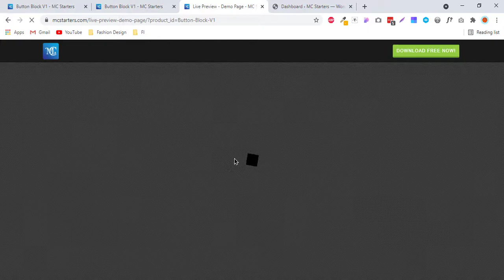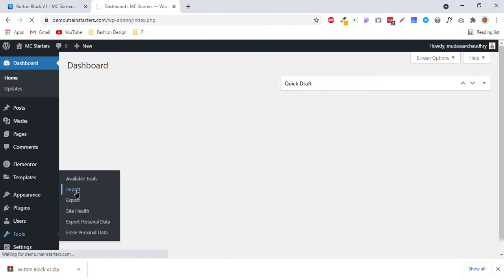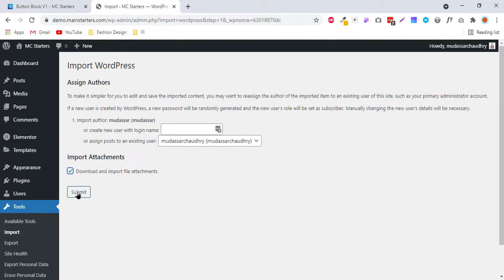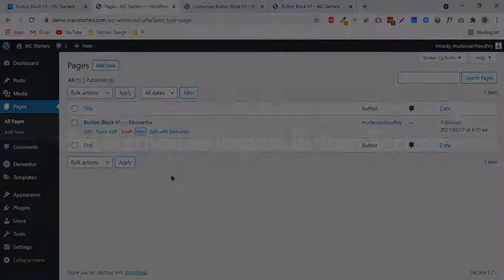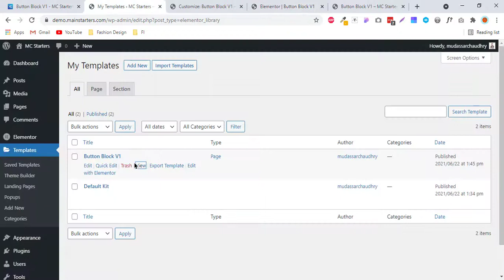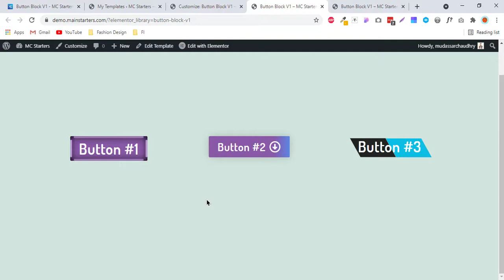3 Amazing Elementor Button Hover Effects WordPress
In this tutorial, I will show how to create Elementor button hover effects For the WordPress Elementor site.
Here is the link 🔗 to Download the Section File with Code

Important Resources:
Software I use to Make Video: